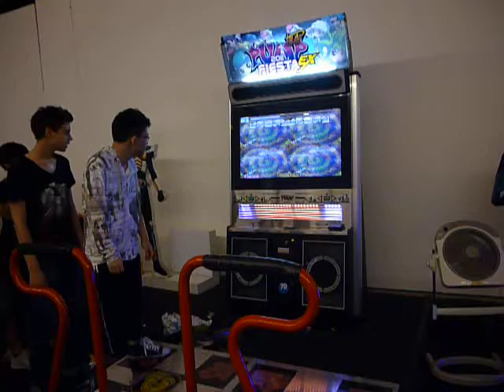extravaganza BBB's UCS(failed)